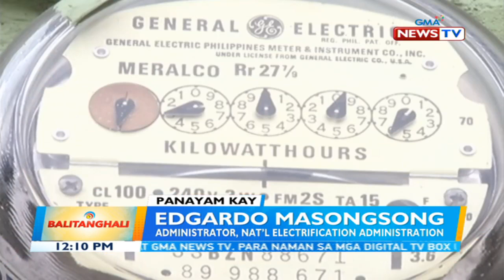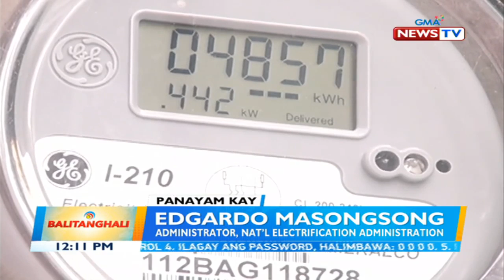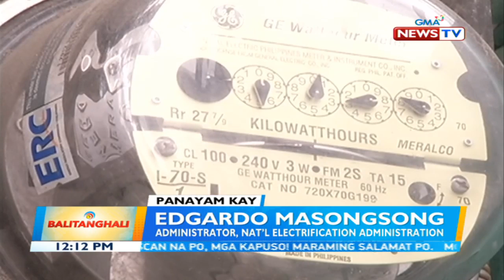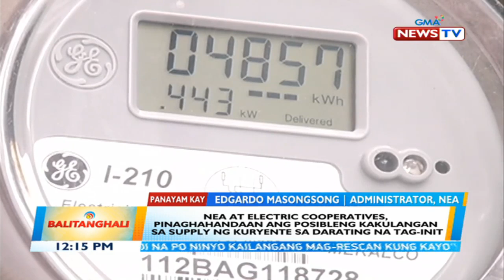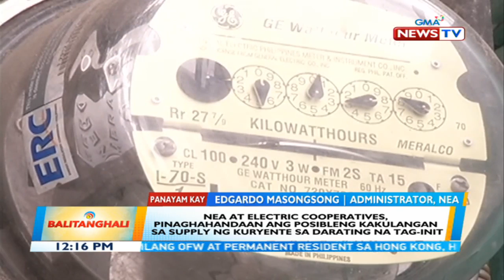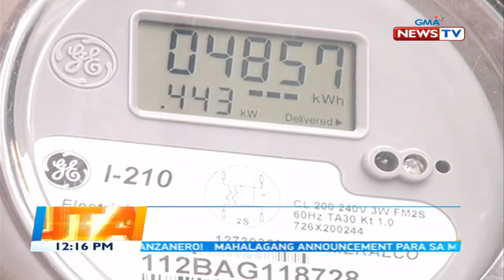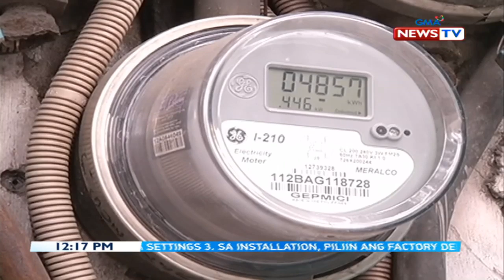BT: DOE, nag-anunsyo na posibleng mag-isyu sila ng yellow at red alert sa supply ng kuryente ...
"DOE, nag-anunsyo na posibleng mag-isyu sila ng yellow at red alert sa supply ng kuryente sa darating na tag-init"

Balitanghali is the daily noontime newscast of GMA News TV anchored by Raffy Tima and Connie Sison. It airs Mondays to Fridays at 12:00 NN (PHL Time).